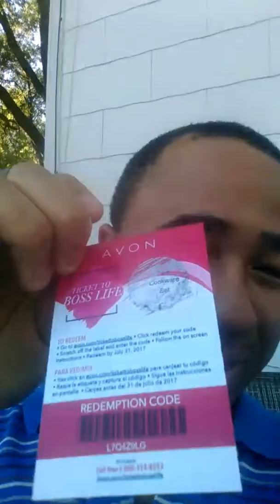My Avon Ticket to Boss Life by Larry Banks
I received a free ticket to boss life in the mail from Avon and I decided to do a video to show you what I won and this is what happen. Remember every ticket is a winner.